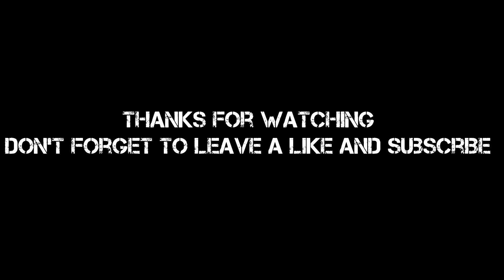ChangTCM Complete Final Form test | Stick nodes animation